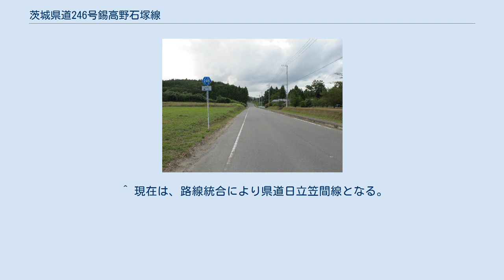茨城県道246号錫高野石塚線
城里町高久（2012年9月） 茨城県道246号錫高野石塚線（いばらきけんどう246ごう すずごうやいしつかせん）は、茨城県東茨城郡城里町錫高野から同町石塚に至る一般県道である。
 1984年（昭和59年）2月9日、既存の町道・村道を統合して県道へ昇格する新規路線として、起点を東茨城郡桂村大字錫高野、終点を東茨城郡常北町大字石塚とする路線を茨城県が道路法（昭和27年法律第180号）第7条の規定に基づき県道錫高野石塚線（整理番号409）に認定した。
のちに、1995年（平成7年）に整理番号246に変更され現在に至る。
路線認定当時より路線の一部に最小幅員3.5mの隘路があるなど道路事情は良くなかったことなどから、2000年代より道路改良が進められている。
 城里町の丘陵地から八溝山地鶏足山塊北部を通る比較的起伏に富む道路で、標高は起点・石塚側が低く、終点・錫高野が高くなり、その標高差は約20m - 210mほどある。
錫高野の最高点に「こまねぎ峠」とよばれる峠がある。
 ^ 現在は、路線統合により県道日立笠間線となる。